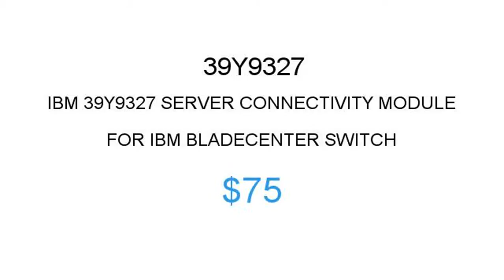IBM 39Y9327 $75 Price Reduction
1.855.CORE4
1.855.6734